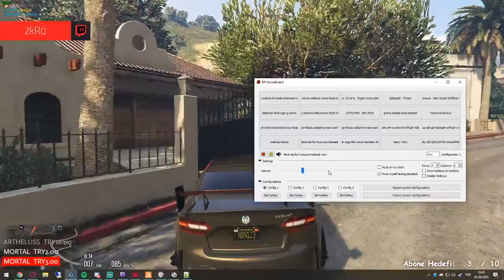EightbornV | Ediz, Simay'a Evlenme Teklifi Ediyor